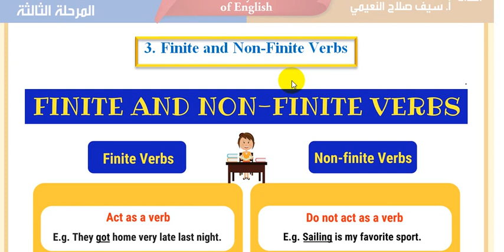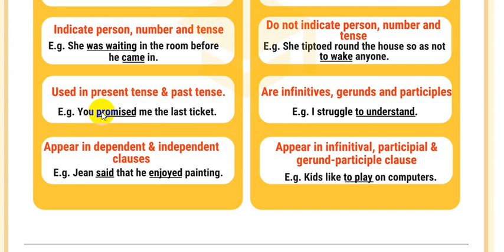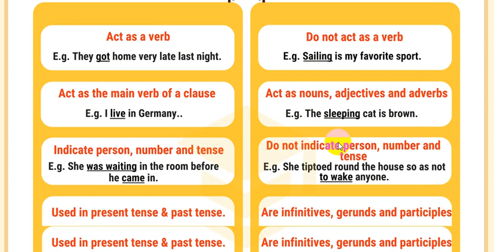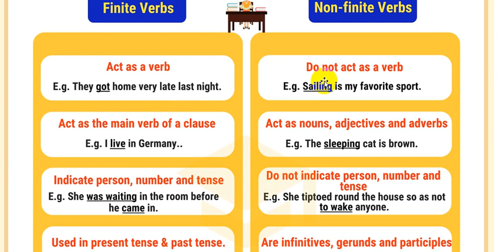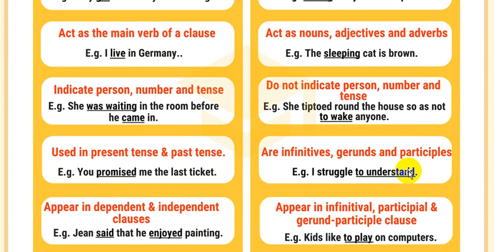Finite and Non-Finite Verbs in English|| المرحلة الثالثة كرامر|| كتاب كويرك